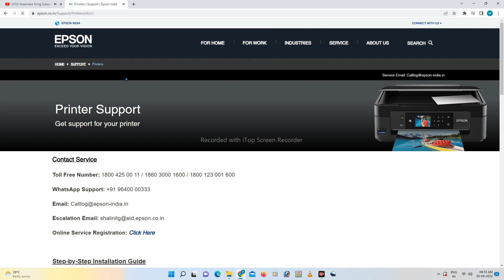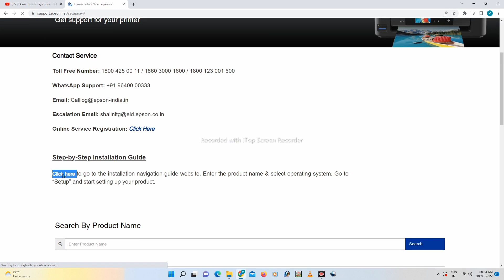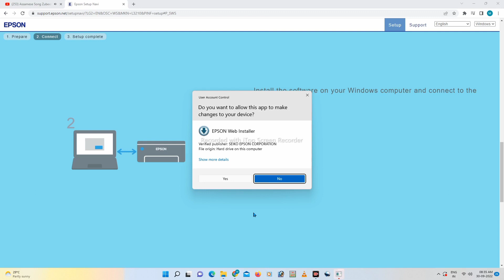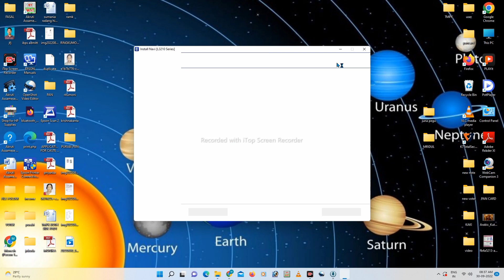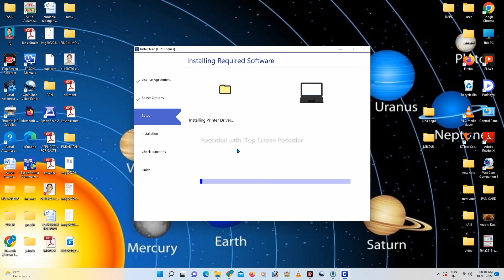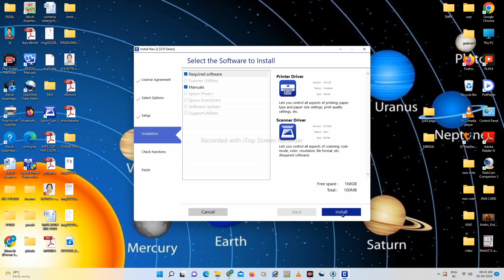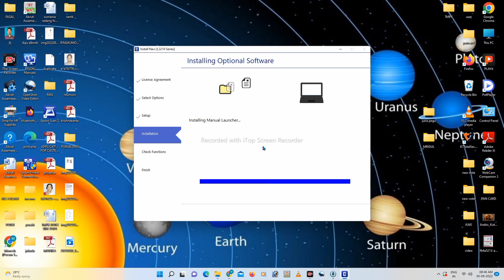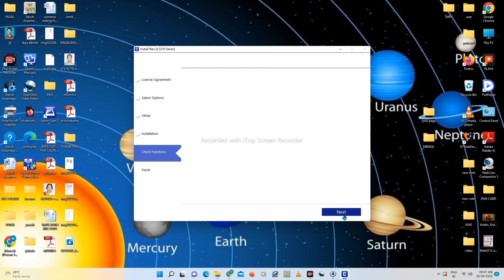All Epson printer driver download with Installed-2022 || Majnu Tech. Official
All Epson printer driver download with Installed-2022

Hi Guys this channel only science and technical official video uploaded. Always help tips video uploaded.